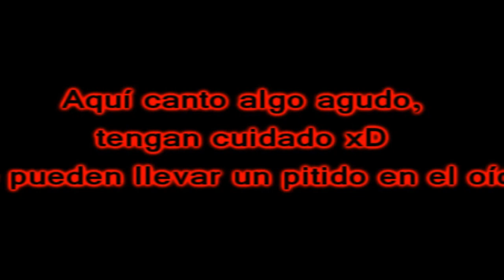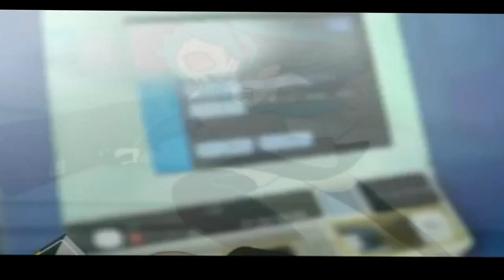Yukkuri Shiteitte Ne ~Fandub español (tipo miku)~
xD jajajja xD bueno xD lo del principio lo hice porque enserio quería probar el sony vegas jajajajja xD y pues, la canción la hice imitando a miku O_o si a alguien le molesta xD sorry xD y pues ammmm tambien cante a mi estilo esta canción, pero no la he editado xD y ya me da flojera asi que no creo que la edite jajajaja xDDD pero espero que les guste esta XD solo no se asusten si esta muy aguda xDD oki un saludo a todos los que se pasan y leen hasta aqui =) cuídense mucho!! byeee!!!

Att.Blanca

yukkuri shiteitte ne
Adaptación: Emmanuel
Interprete: yo

LETRA xD (me dio flojera poner los subtitulos xD)

Me aburrí... me aburrí

Tiempo no tengo de más
Ni dinero que gastar
Planes no tengo al final
Siempre es igual, siempre es igual.
Nunca hallo que usar
Ni tampoco que tragar
Nunca duermo lo ideal

Con calma me lo tomaré
Con calma yo debo entenderme
Con calma me lo tomaré, lo tomaré, debo entenderme.

Me cuesta estudiar
Y también practicar
Nunca me puedo esforzar
No me sé motivar
Ni logro progresar
No me sé concentrar